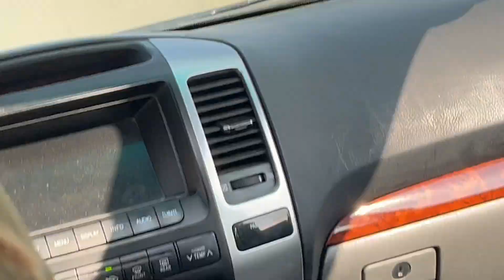KREATIVNIzivot: Vocal Cover: 5FDP - Generation Dead a OFFROAD začátky ;)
My vocals in my favourite song and my first offroad experience.

Fitnesstrainer.cz